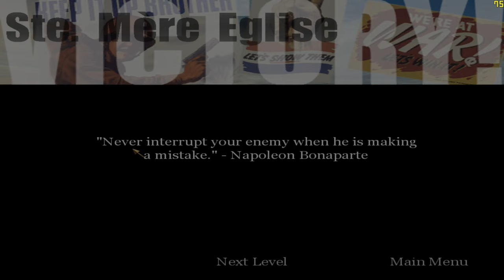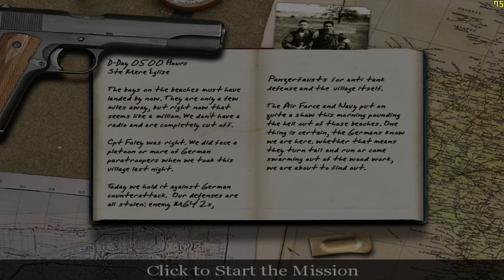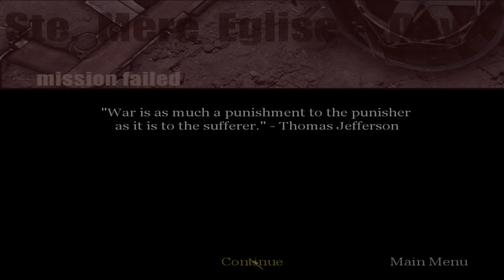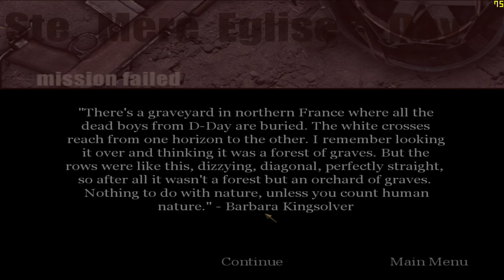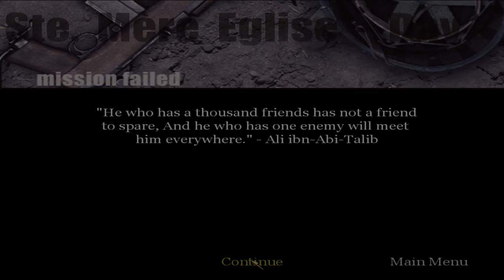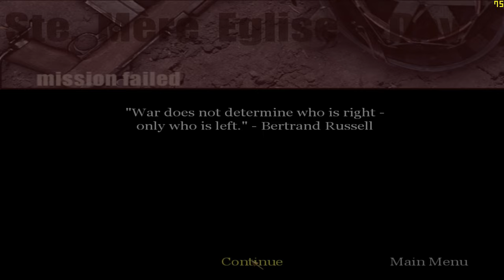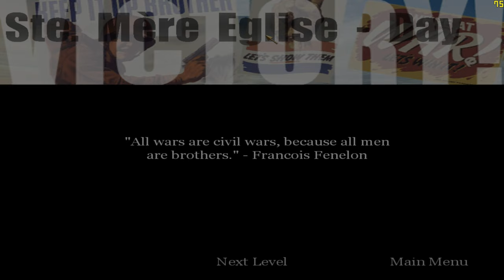"CoD: 1" (2005, PC) - blind playthrough - part 4 - chapter 4: "Dawnville".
Time-stamps/chapters/scenes:
0:00 Introduction
0:13 Part 4
1:35 Chapter 4 dialogue
3:37 Chapter 4 gameplay
1:12:09 Chapter 4 restart
1:23:13 Victory!
1:23:43 Title screen
1:24:02 Ending

The third and last part of Sainte-Mère-Église map, and the second and last part of Sainte-Mère-Église village. Private Martin and his squad must Sainte-Mère-Église village at day time, against a counterattack by German "Panzer" tanks and infantry trying to take back the town. This was slightly difficult, as in the last objective, shooting the MG-42 machine gunners took me some time. Assemble with Captain Foley at a safer location, get a Panzerfaust anti-tank weapon from the church, destroy the tank, defend the crunch, reinforce the northern approach, locate and eliminate the enemy mortar positions, get a Panzerfaust anti-tank weapon from the church again, destroy the second tank, destroy the third tank, locate and eliminate the 2 enemy mortar positions, and regroup with Captain Foley and get in the car. Sorry for the glitch, I had to restart the chapter. More information in subtitles.

Originally recorded: Saturday, November 4th, 2023 (almost 2024).

Full/complete 100% video walkthrough/playthrough by "TheProGamer77776YT" (me), let's play/gameplay, no commentary/no comments/no talking, "detonado"/review/runthrough of the video game "Call of Duty: 1" prepared from "Deluxe Edition" (released in October 29th, 2003) on the easiest difficulty mode level setting ("Greenhorn" or "Recruit"). This game is played at maximum video quality details graphics settings (high-resolution textures enabled), "OpenGL" API, 1,080p (Full HD/FHD, 16:9 aspect ratio). Rest of them are in comment section. This video game walkthrough/playthrough is with the frame rate counter as "benchmark". I used "FRAPS", the benchmarking program. The missions - part 4 - act 1: American campaign - chapter 4 - "Dawnville"/"Ste. Mere-Eglise - Day"/"Village at Dawn". This is part 4 of the video game.

Mission 4/stage 4/level 4/chapter 4: "Dawnville"/"Ste. Mere-Eglise - Day"/"Village at Dawn".

Act 1 - American campaign, chapter 4: "Dawnville".

Chapter 4: "Dawnville".